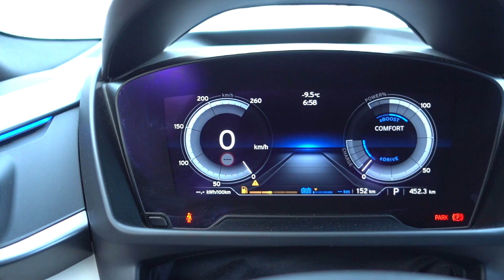Vlog 001 - Op naar de poolcirkel! *DUTCH*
Wie had dat ooit gedacht, JD Customs en een vlog.
Wij wel 5 jaar geleden maar het kwam er steeds niet van.
Nu iedereen aan het vloggen is (De Bauers, echt?!) moeten wij er ook aan geloven.
Dus bij deze onze eerste vlog, Jordy neemt je mee op de Arctic Tour 2016 dus verwacht veel sneeuw, ijs en dikke auto's!